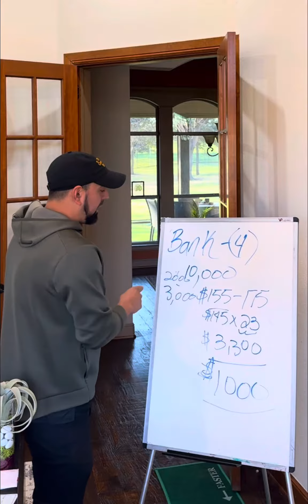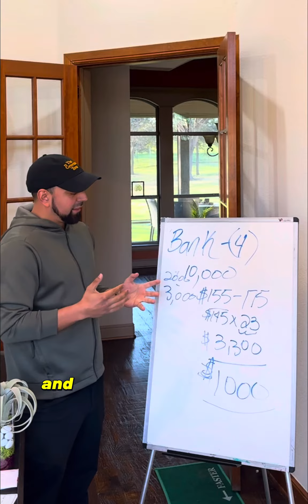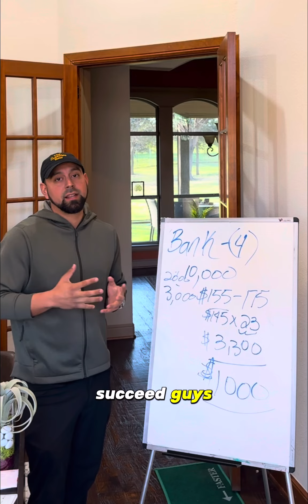Commercial Cleaning: How to Quote a Bank for 5x Per Week Cleaning